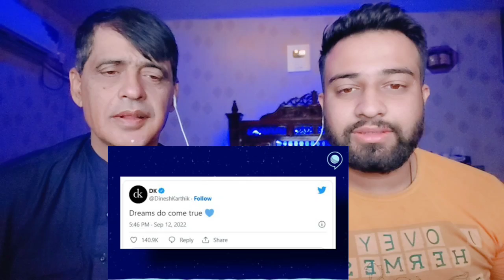Indian Team Announced For World Cup T 20 |Pakistani Reactions